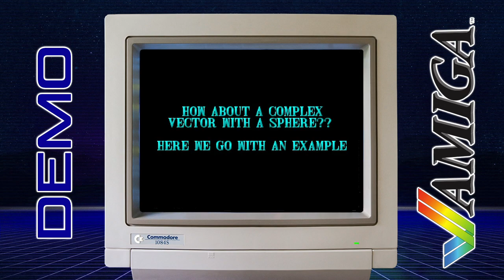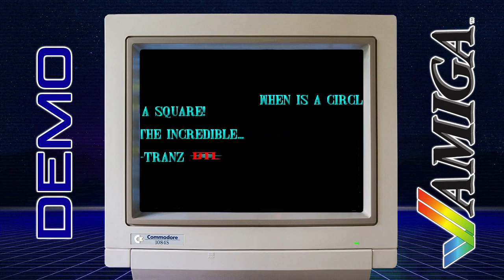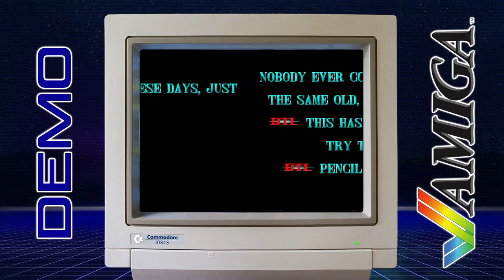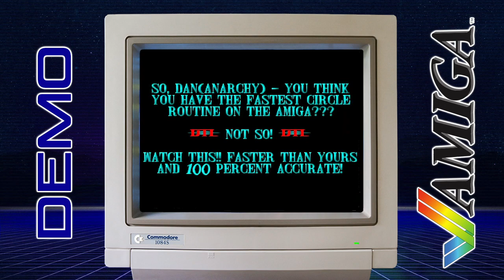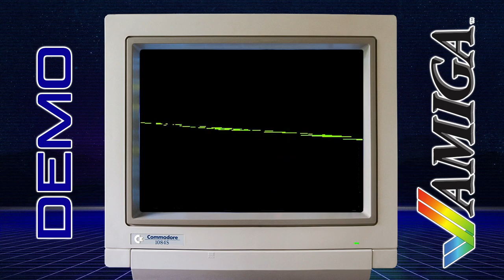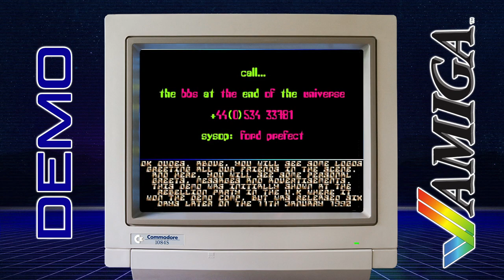Digital - The Punisher - Amiga Demo - HD Quality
Digital - The Punisher
Released: January 5 1992
Rebellion Party 1992
Ranked: 1st

Digital was an Amiga demo group, formed by No.5 from the group Magnetic Fields around the middle of 1991. He quickly recruited several other Magnetic Fields members as well as some from other groups in the next few months.

Rebellion Party 1992 was a one-day party, held at Chell cricket club, Stoke-on-Trent, England for the Amiga scene.